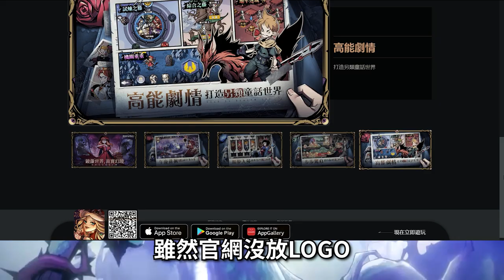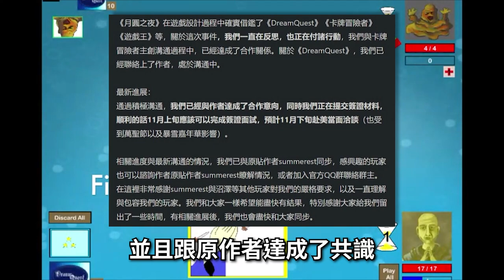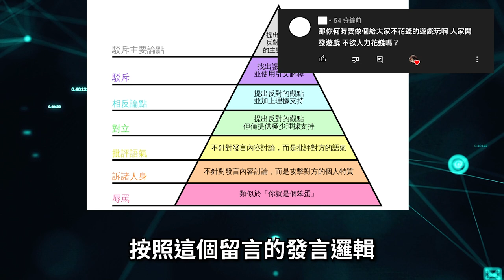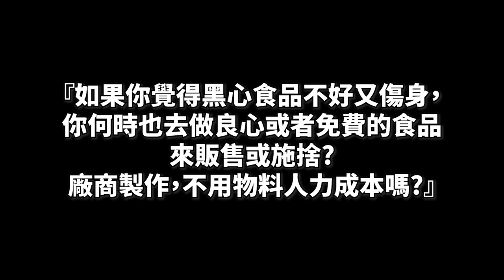【５４】《魔鏡物語｜Tales of Grimm》你抄我，我抄他，他抄她...你搞的我好亂啊，我也來當酸民打嘴砲一回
▽ 感謝榜 ▽
hsien Hsu
ZL
yuwei kao
c astrid